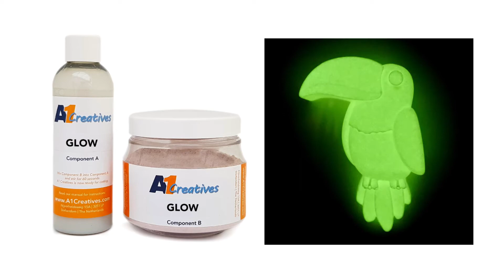A1Creatives Glow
A1Creatives is a two-component material consisting of a mineral powder, including a glow powder and  a water-based acrylic resin. These bind in such a way that a very strong material is created. Various fillers like pigments, metal powders, granite's and powders are added to get a variety of expressions such as Glow in the Dark. A1 is water-based, easy to use and does not contain solvents.

More information on A1 and A1Creatives can be found on our websites